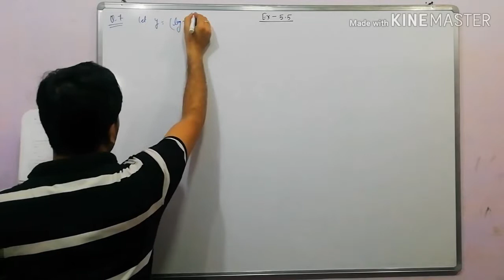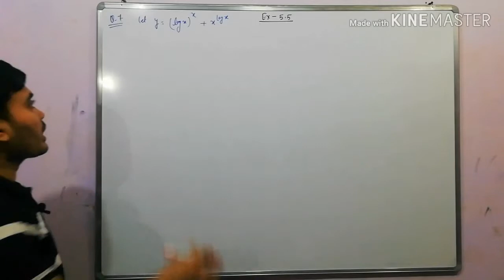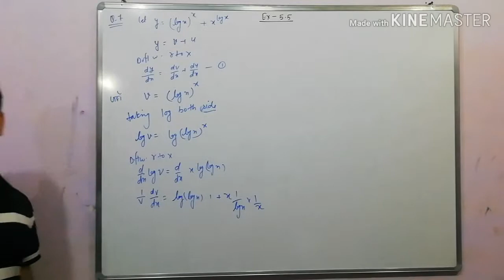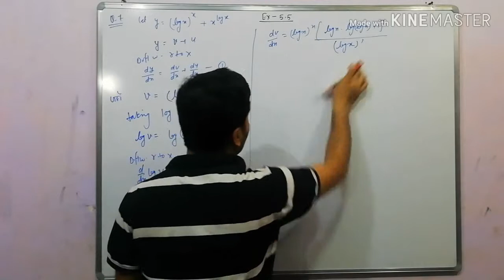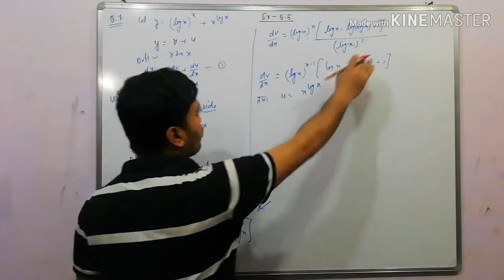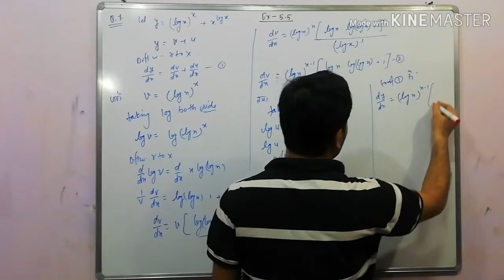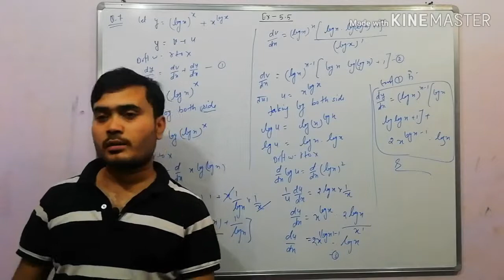ncert maths class 12 chapter 5 exercise 5.5 Q. No 7 differentiation